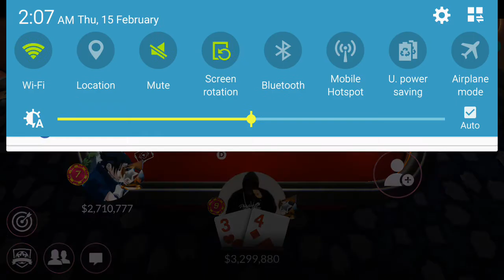Taking peoples CHIPS!!! ZYNGA POKER